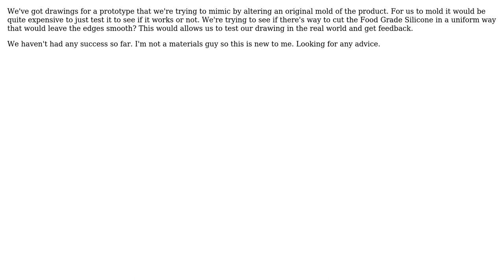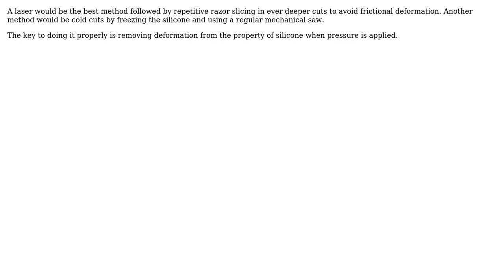Engineering: How to cut Silicone and leave smooth edges? (2 Solutions!!)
Engineering: How to cut Silicone and leave smooth edges?

With thanks & praise to God, and with thanks to the many people who have made this project possible! | Content (except music & images) licensed under CC BY-SA | Music | Images & others | With thanks to user William Hird user Rhodie user Ray Butterworth user M Purry and the Stack Exchange Network Trademarks are property of their respective owners. You are responsible for your own actions.